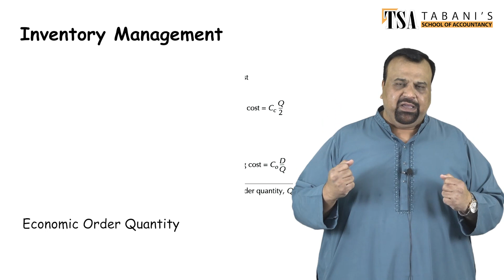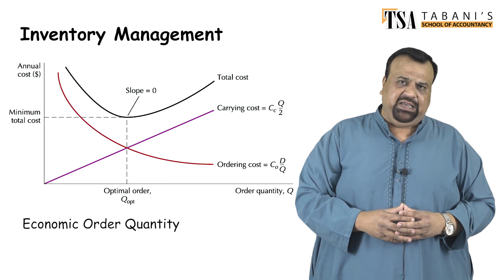Optimizing Inventory Control: Exploring Economic Order Quantity at TSA CMA CAF-3 | Sir Majid Masood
In the dynamic landscape of inventory management, achieving optimal control is paramount for businesses aiming to minimize costs while meeting customer demands. This session within TSA CMA CAF-3 delves into the Economic Order Quantity (EOQ) model, a fundamental concept that determines the ideal quantity of inventory to be ordered at a given time. Through a comprehensive exploration of EOQ, attendees will gain insights into enhancing efficiency and profitability in inventory management practices

Admissions are Open for CA-CAF.